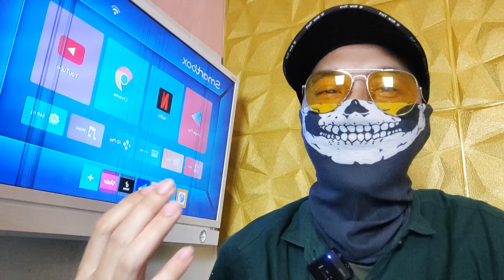KLAIM YM SANG OWN3R WARO3NG STEAK AHLI SEDEKAH K0Z0NG? OMONGANNYA TIDAK BISA DIPEGANG?